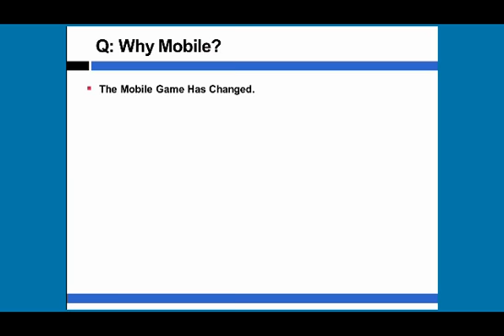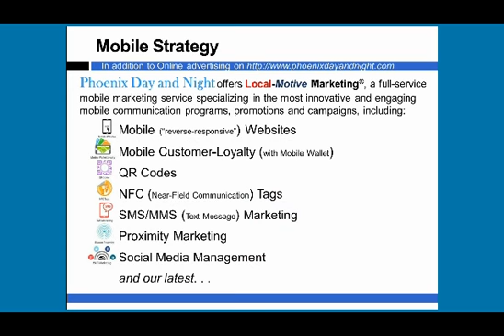Why Mobile 2